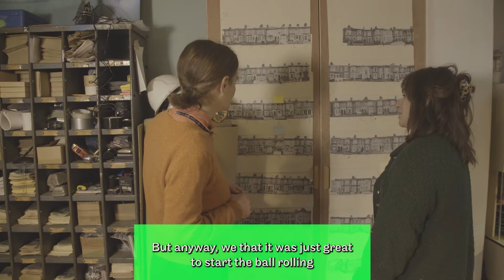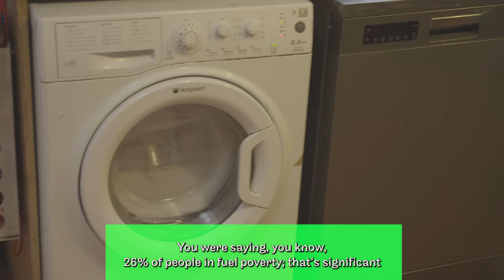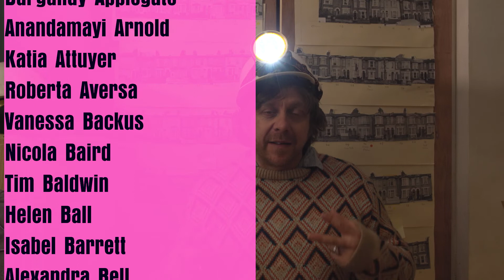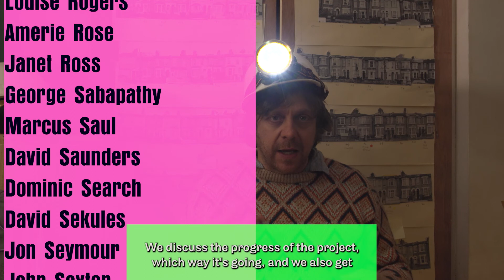Building Local Microgrids with Mary Gillie of Energy Local - EP. 4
This week the Power Station brings in Mary Gillie from Energy Local—a community interest company focused on microgrids and clean energy usage at the local level. Dan and Hilary dive into the Power Project and get Mary's take on transforming their street into a self reliant microgrid powered by solar.

Liked this video or have your own perspectives on the Power Project? and help solve fuel poverty!